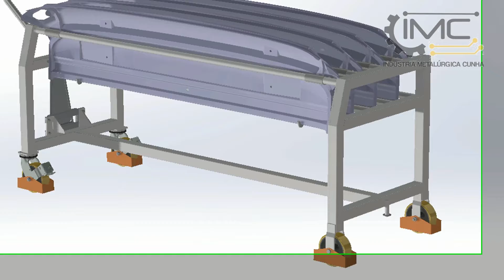Carrinho Peças Funilaria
Carrinho Transporte Peças